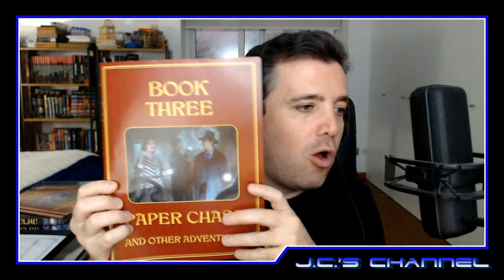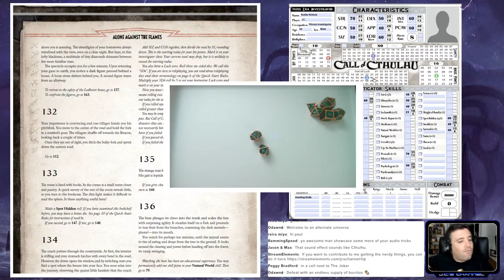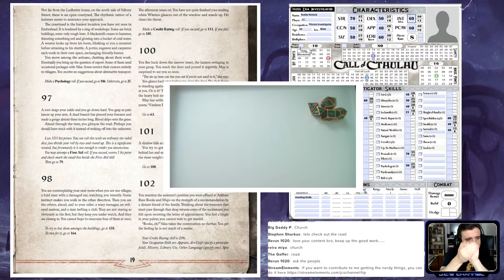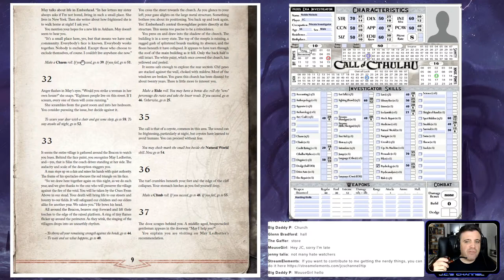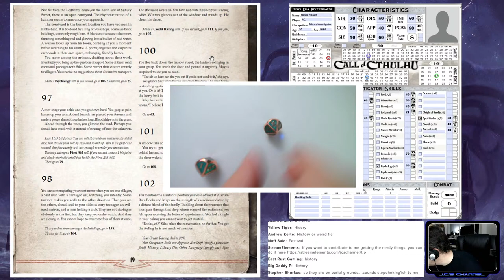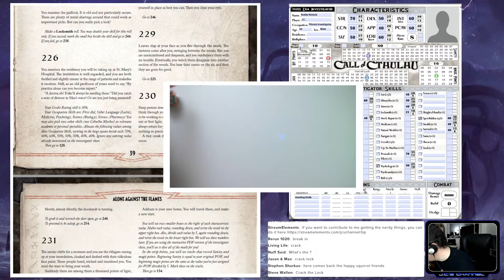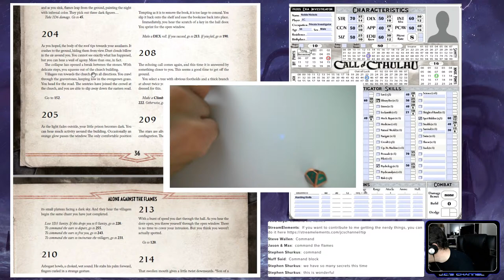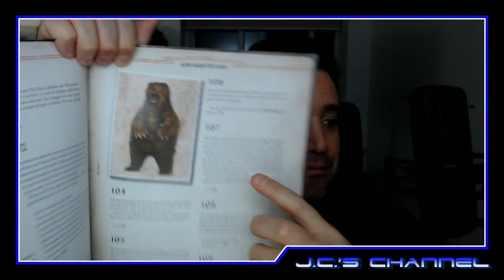Call of Cthulhu RPG - Starter Set | Alone Against The Flames - The Return of Noble Nickols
The Starter Set contains everything you need to start playing Call of Cthulhu, the tabletop roleplaying game of mystery and horror, where players take on the role of investigators of mysteries, uncovering dark secrets, encountering strange monsters, and thwarting sinister cults.